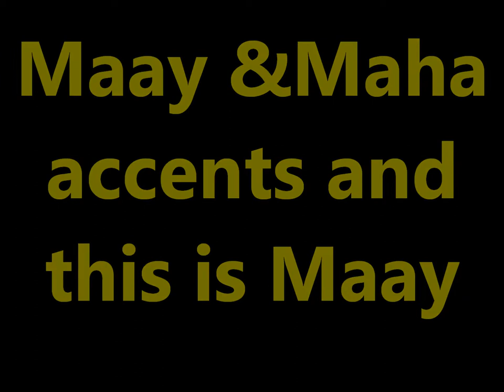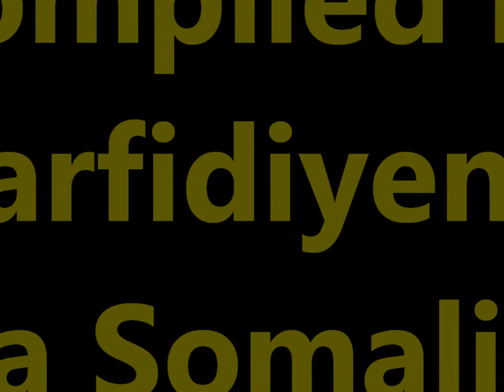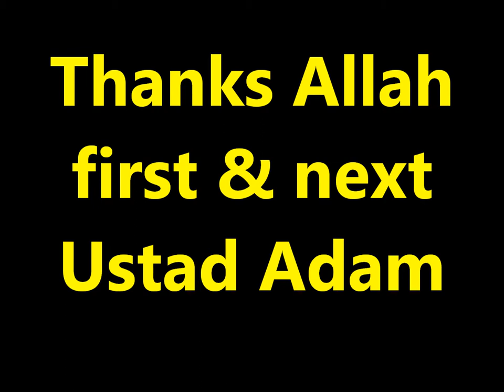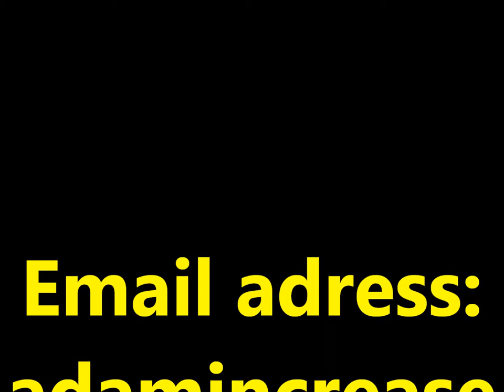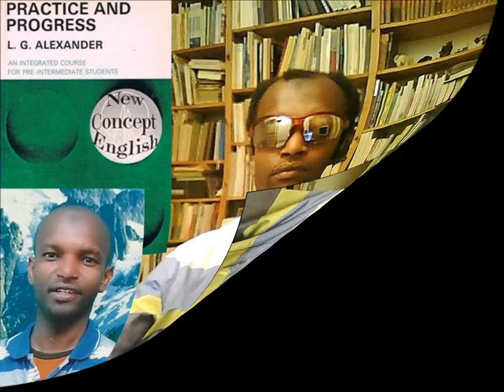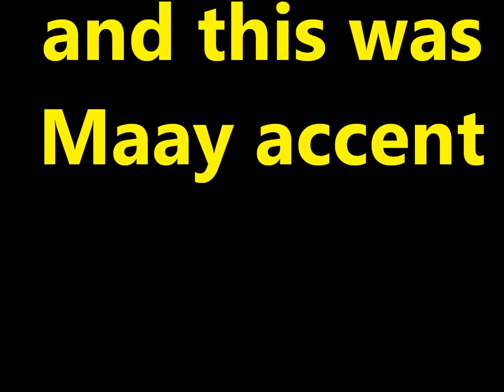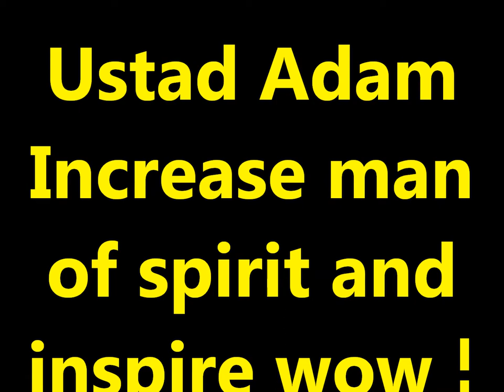Practice and Progress 35 Maay accentUstad Adam Increase "Warfidiyeenka shantasoomaaliya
New Concept English Book Practice and Progress Lesson 35 "Stop Thief" into Somali Language Maay accent, Compiled by Warfidiyeenka shantasoomaaliya, Preparation Suppor T.P.L.P. Teachers Peace-Loving Party, Technical Surmount shantasoomaaliya Press, The presentation and Explanation Voice of Teacher Adam Increase.